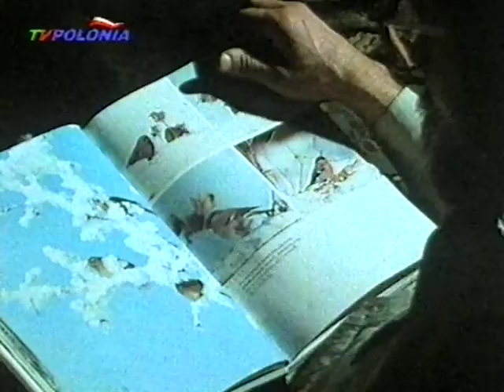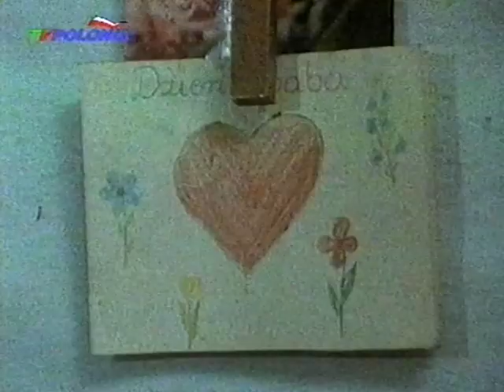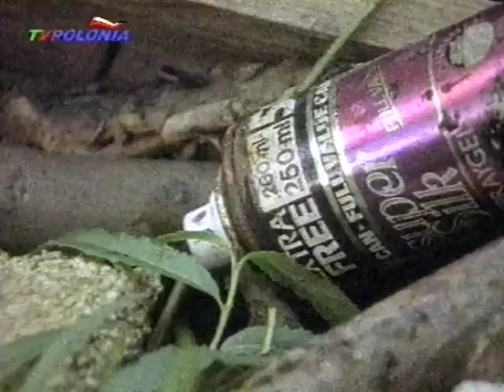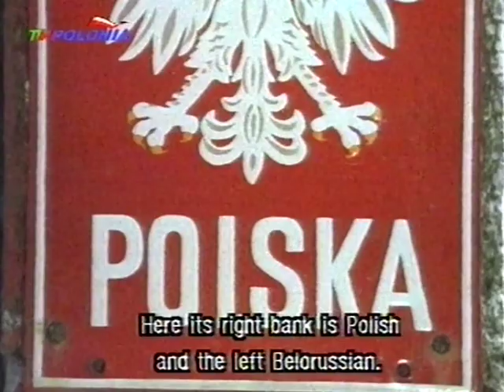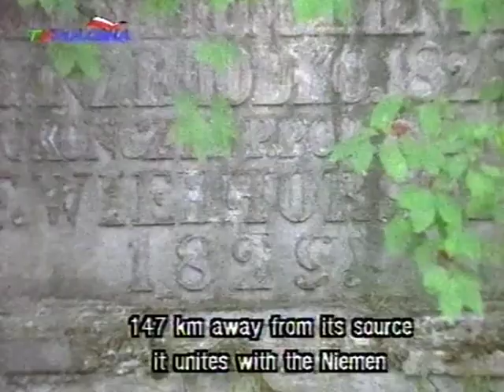Opowieść o Puszczy Augustowskiej oraz ballada o Czarnej Hańczy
Opowieść o Puszczy Augustowskiej (0-28min) to przesycony sentymentem obraz dawnej kniei, widzianej oczami fotografika Włodzimierza Łapińskiego. Ballada o Czarnej Hańczy natomiast to jedno z niepowtarzalnych filmowych dzieł państwa Bożeny i Jana Walencików. (28-54min). Te dwa filmy przyrodnicze, przeniosą Państwa kilka dekad wstecz, ukazując serce rodzimej przyrody Polski północno-wschodniej.